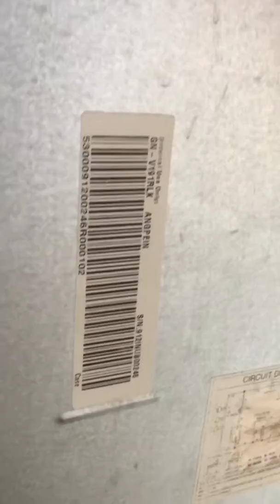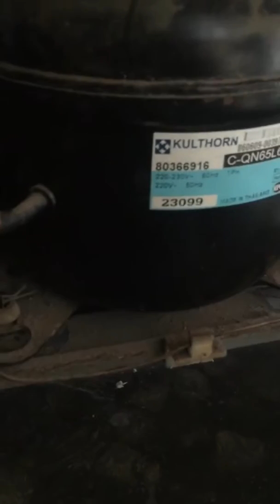PENYEBAB KULKAS LG TIDAK DINGIN DAN CARA MENGATASINYA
Kulkas
Cara memperbaiki kulkas
Kulkas tidak dingin
Buyek
Permasalahan kulkas
Sistem kulkas
Kulkas rusak
CARA MENGATASI KULKAS TIDAK DINGIN
KULKAS HIDUP TAPI TIDAK DINGIN
KOMPRESOR KULKAS TIDAK HIDUP

Kulkas merupakan bagian yang sangat penting dalam kehidupan rumah tangga. Pada kulkas memiliki komponen yang berbagai bentuk. Salah satu ada yang namaya kompresor yang berfungsi sebagai jantungnya sistem. Dimana bila ada permasalahan pada komponen ini maka kulkas akan mengalami masalah pendinginan. Pada video ini akan membahas bagaimana memperbaiki kulkas yg kompresornya mati